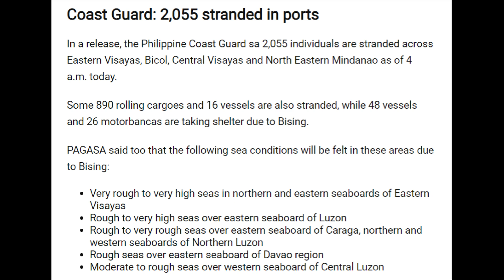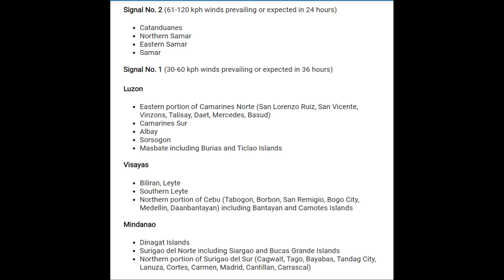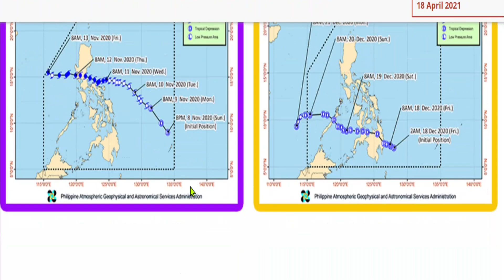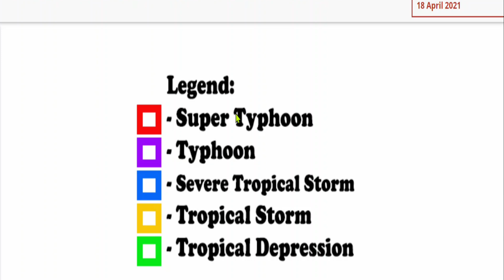TYPHOON BISING, INTERNATIONAL NAME SURIGAE. WHERE DO TYPHOONS HIT THE PHILIPPINES?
Typhoon Bising, international name Surigae, has gained strength and is now affecting parts of the Philippines, primarily Samar and eastern Luzon.  The winds, rain, and flooding will require evacuation in some areas of the Philippines.  PAGASA, NOAA, and several other agencies are tracking this super typhoon as it approaches land and moves northwest.